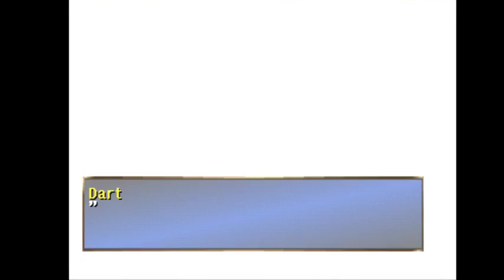The Command Center: The Legend of Dragoon ep1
This marks the first episode of our playthrough of The Legend of Dragoon!!!